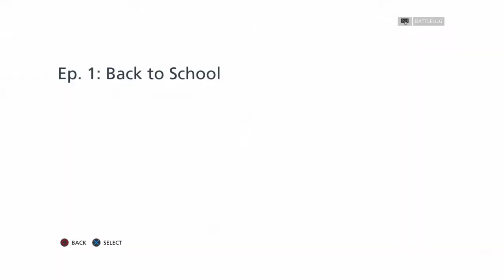Yeeeees got my channel back-battlefield hardline funny moments